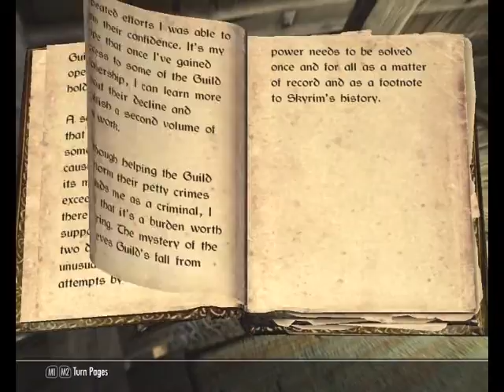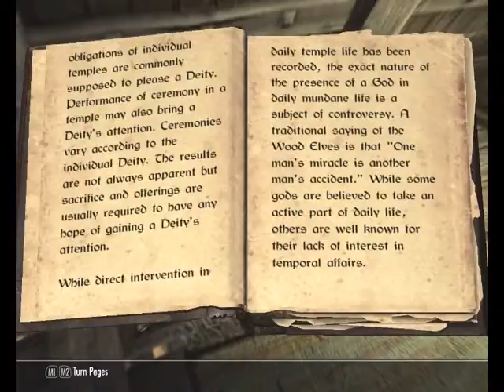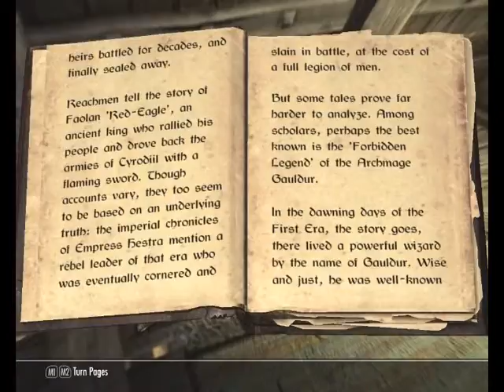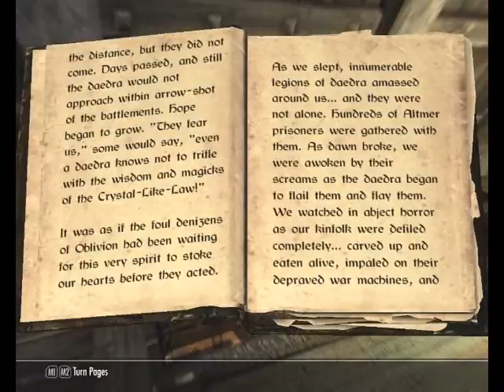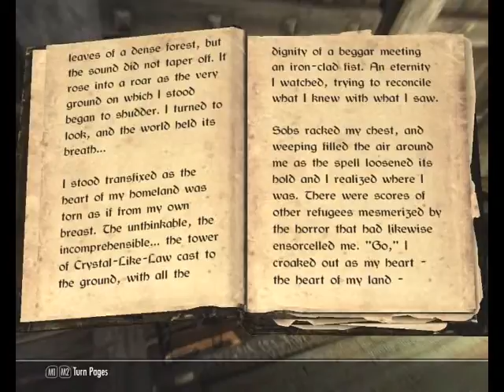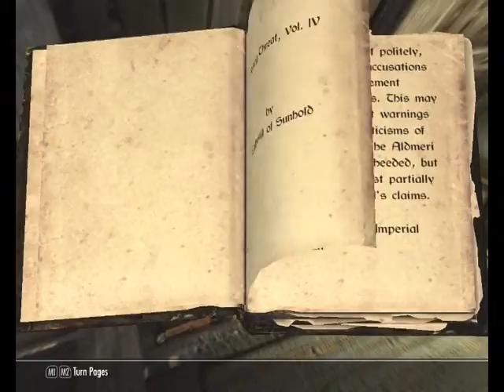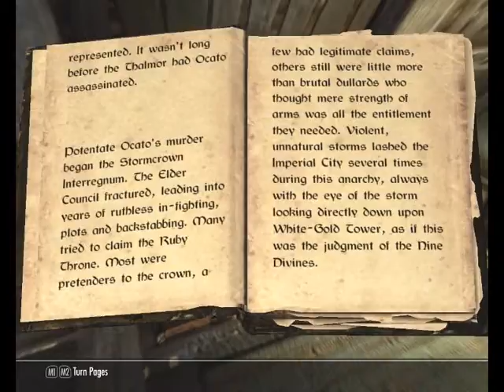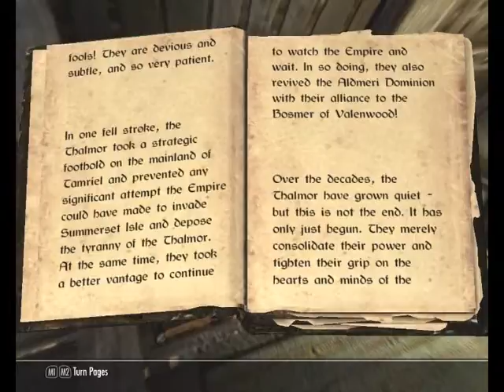TES V: Skyrim Walkthrough (Master) - Books - Part 61-70 - Part 4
Lost Legends - The book that starts a side quest with a powerful item at the end of it.